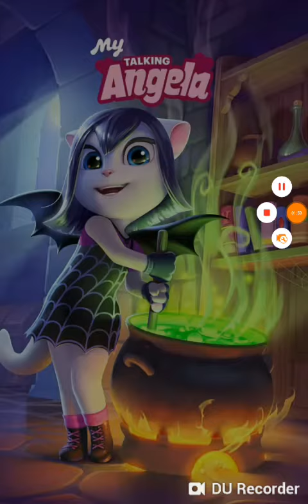Hunger Tom.Tom Running game